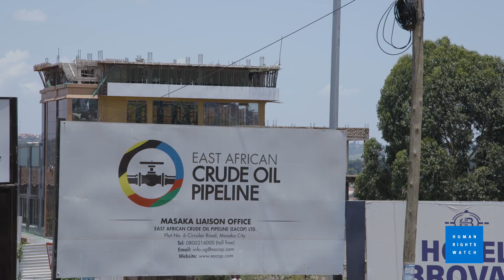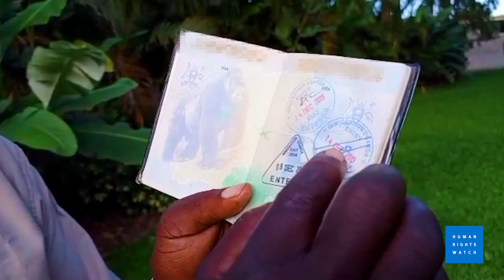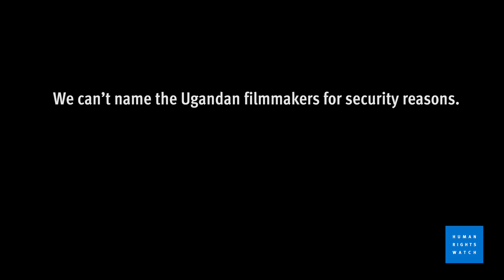Resisting Fossil Fuel Development in Uganda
Environmental Defenders Face Harassment, Intimidation, Arbitrary Arrests

Environmental defenders and anti-fossil fuel activists in Uganda routinely face arbitrary arrests, harassment, and threats for raising concerns over a planned oil pipeline in East Africa.

The Ugandan government’s restricts freedom of expression, association, and assembly related to oil development, including the planned East African Crude Oil Pipeline (EACOP). Civil society organizations and environmental defenders regularly report being harassed and intimidated, unlawfully detained, or arbitrarily arrested.